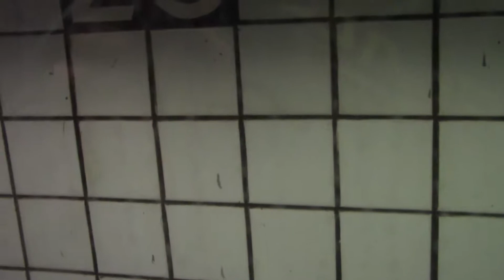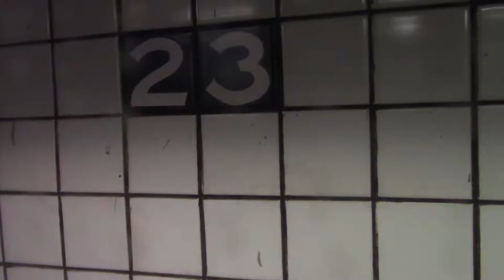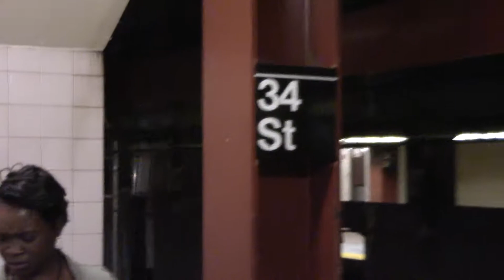R160 M Train Ride 23 St to 34 St: IND 6th Avenue Line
A quick ride on an Alstom R160 M Train from 23 St - 6 Av to 34 St Herald Square.